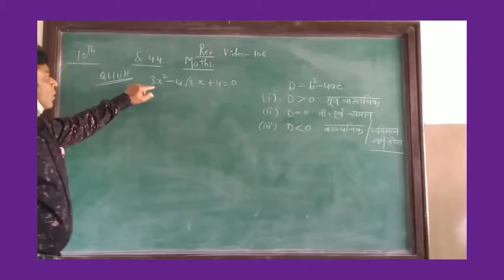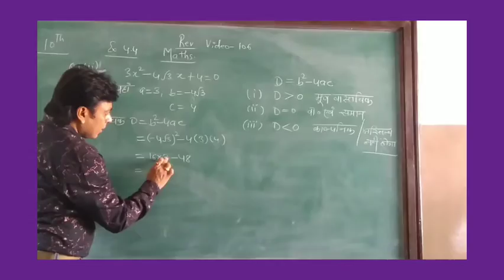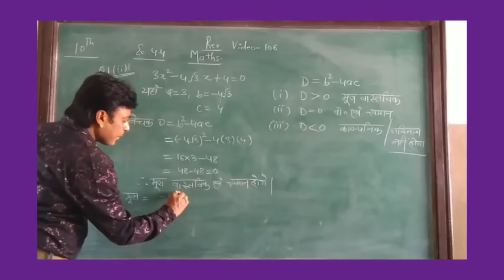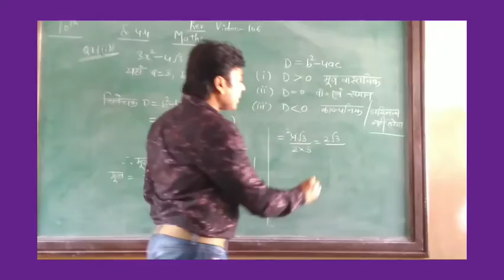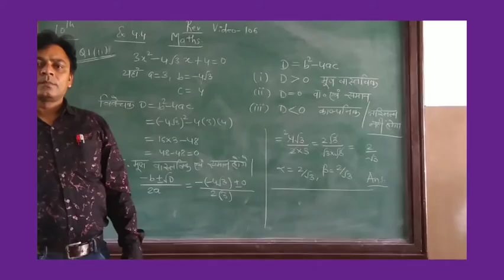NCERT MATHS EX 4.4 STD10 VIDEO 108 BY-VINAY SIR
vardhi v khandelwal